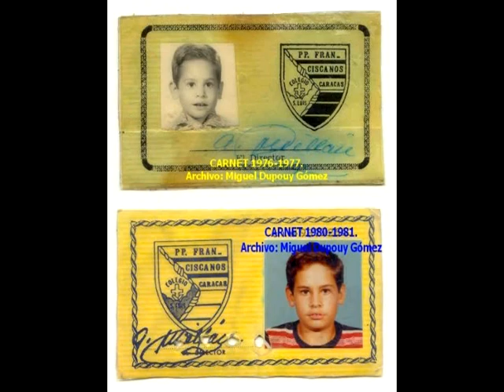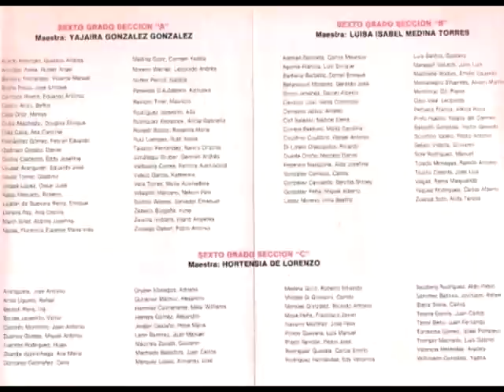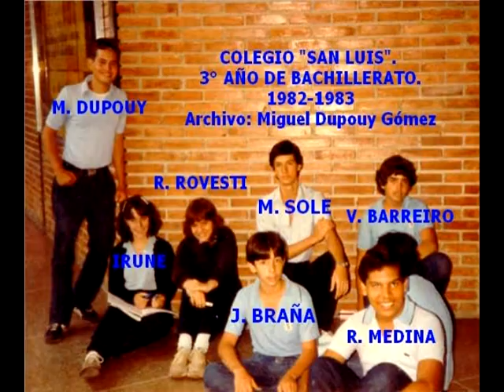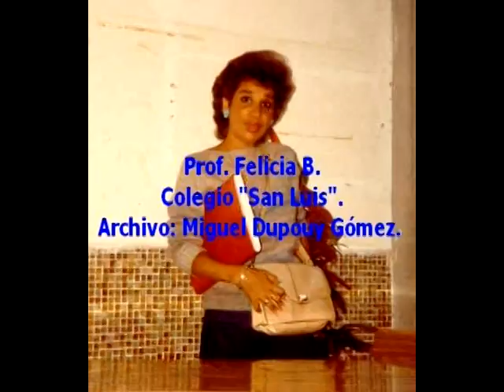Colegio San Luis Promoción 1985.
Colegio "San Luis" de la Urbanización El Cafetal, Caracas, Venezuela. Promoción XIII R.P. Alfonso Millán. Año 1985. Video Musical con fotografías de los compañeros de estudio.